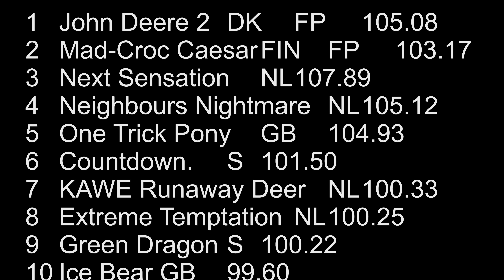Pro Stock Euro Cup Made NL 2015-06-21 Tractor Pulling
Pro Stock 3,5t Euro Cup Made NL 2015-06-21 Tractor Pulling by MrJo